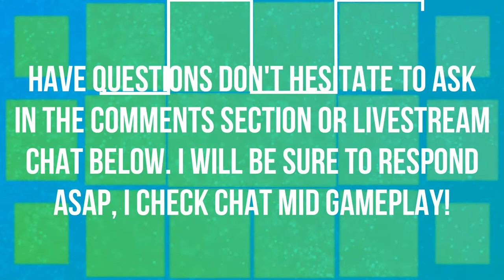CHARMANDER PISSED ME OFF | WALKTHROUGH | EPISODE 58 | POKEMON LET'S GO 🎮🎮🎮